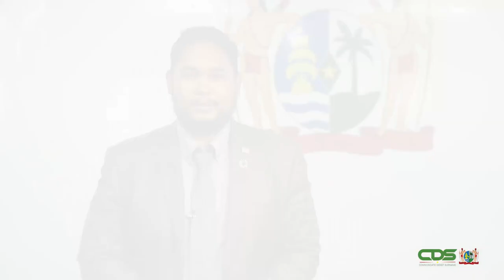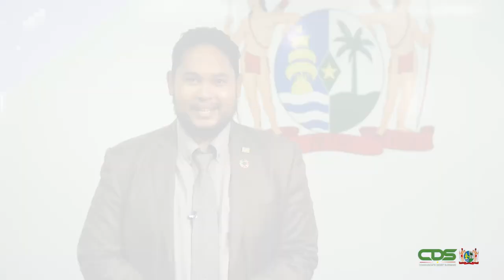ACTIEPUNTEN M.B.T. DE BETALING EN HERSCHIKKING VAN SCHULDEN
Actiepunten m.b.t. de afbetaling en herschikking van schulden